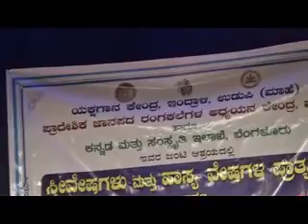Yakshagana Kendra udupi --ಯಕ್ಷಗಾನ ಸ್ತ್ರೀ ವೇಷ ಪ್ರಾತ್ಯಕ್ಷಿಕೆ -ದೇವಯಾನಿ ಶರ್ಮಿಷ್ಠೆ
Yakshagana Kendra Udupi -Demonstration and Documentation at  M  G M college udupi 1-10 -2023 . Inttroduction by S V Udayakumar Shetty , Artists -Hosangadi Rajiva Shetty ,Dayananda Holekoppa , Haradi Ramesh Ganiga ,Belanje Sundara Naika ,Uppinakudru Ananda Sherigara, Vishnumoorthy Basri Kunjalu ,Hennabai Sanjeeva Shetty ,-Thanks To Palli Kishan Hegde , President , Advisery committe , Yakshgana Kendra , Dr B Jagadesha Shetty , Govinda Pai  Research centre , Udupi . Selected parts in this Vedio . For details Contact -govinda Pai research Centre , Udupi -576102